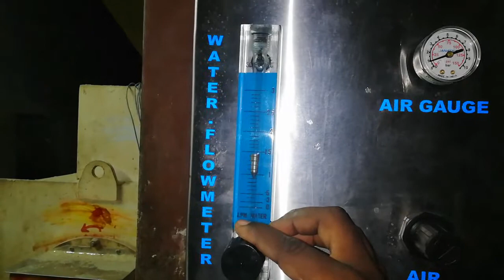Mega Silky T+ Water Pump 9600131036 SGMS